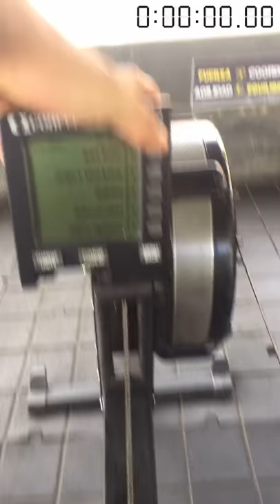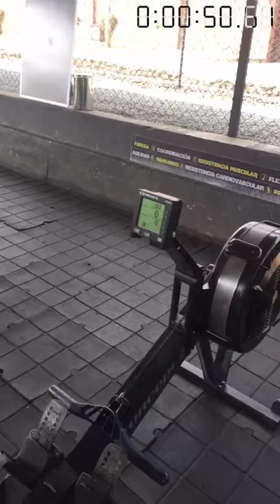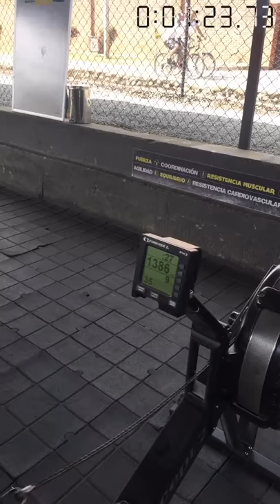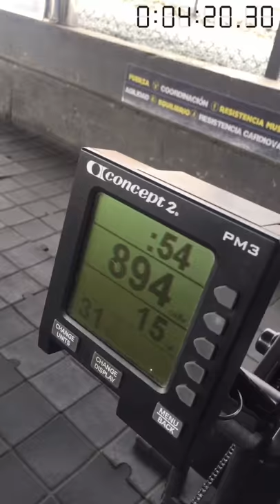Wod 3 mortal games YENNY Alvarez cat Avanzado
Wod 3 mortal games